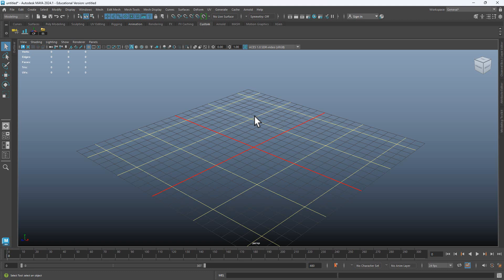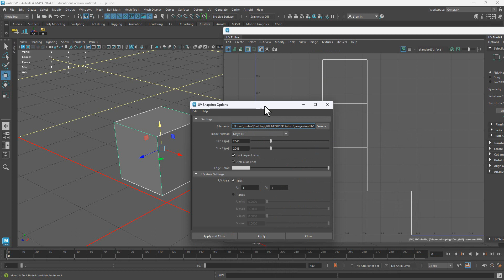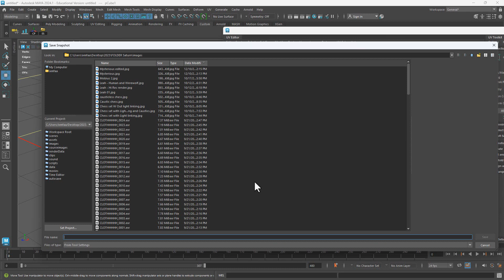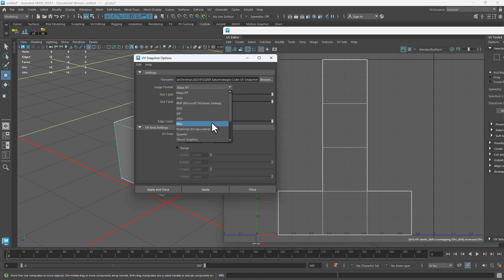Exporting UV Snapshot From Maya Very Simple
The PBR demo is still in process and should be done soon.